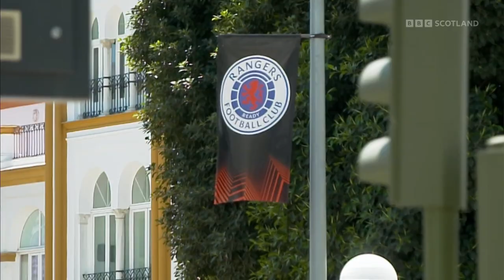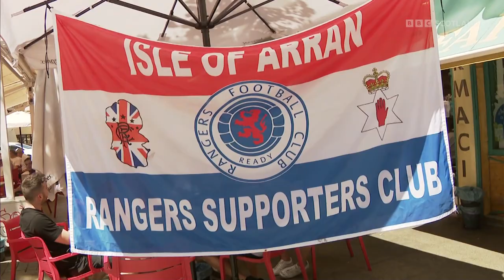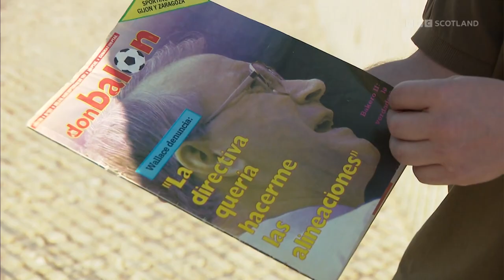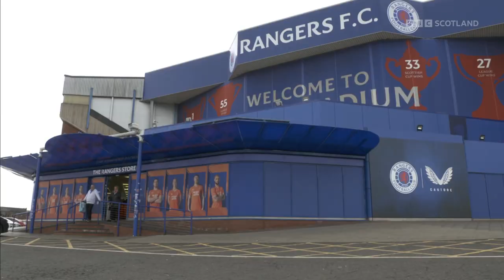BBC Scotland The Nine 21BST Full Program 17522 1080p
Newscasters: Laura Miller & Martin Geissler
Program: The Nine
Channel: BBC Scotland HD
Source: DVB-S2
Countdown:
Date & Time: 17/5/22 at 9:00PM BST